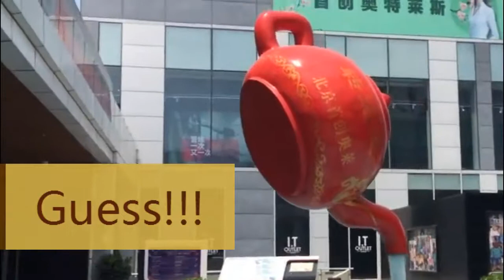Amazing Hanging Teapot Water Fountain,Funny findings on Kids Summer holiday travel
We found amazing hanging teapot fountain.
Can you find how it is hung?